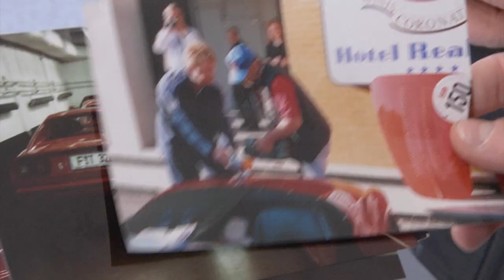Fini, le buone cose di Modena | Trailer 2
La storia di Giorgio Fini, l’imprenditore di Modena che ha portato la cucina italiana nel mondo. Trailer del documentario di Marco Amendola, 2020